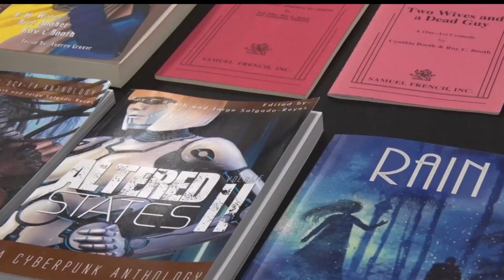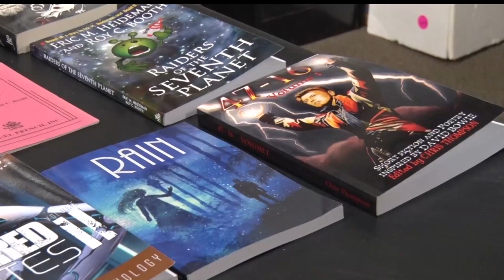Bemidji Couple A Part Of Guinness World Record Attempt